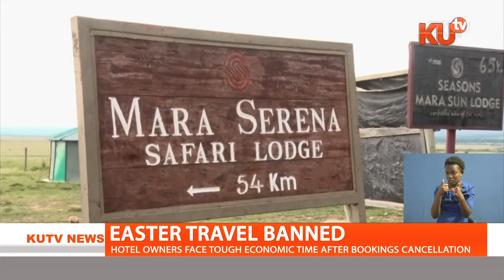EASTER TRAVELS BUNNED IN THE COUNTRY